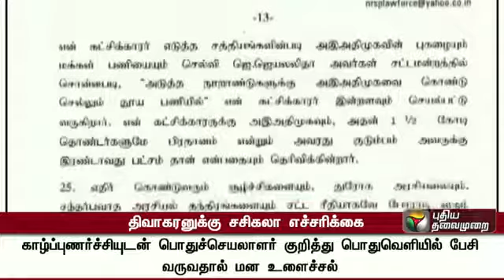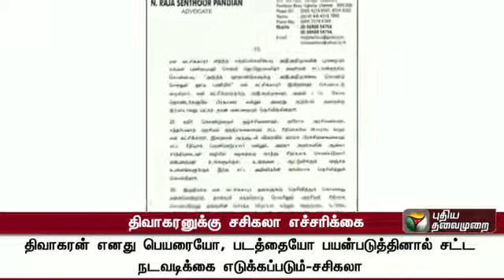Advocate N.Raja Senthoor Pandian issues notice to Thivakaran behalf of Sasikala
Advocate N.Raja Senthoor Pandian issues notice to Thivakaran behalf of Sasikala regarding non usage of name & photo of V.K.Sasikala